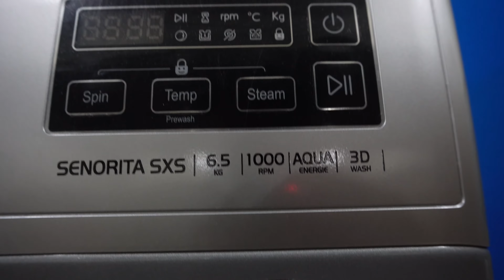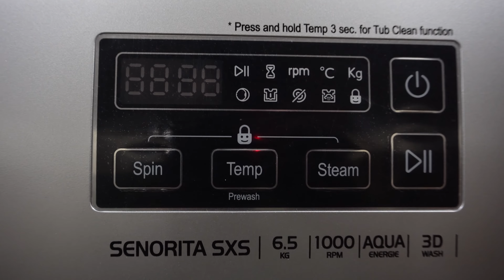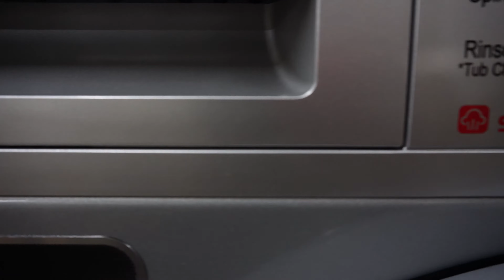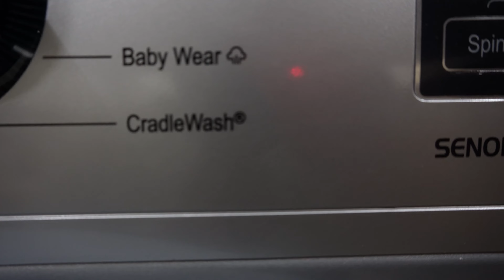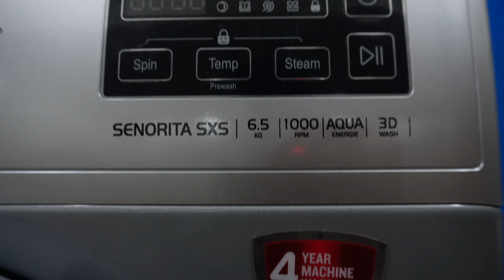IFB NEW MODEL 6.5KG FRONT LOAD WASHING MACHINE REVIEW/SENORITA SXS 6510//STEAM WASH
SENORITA VXS 6510 WHITE COLOUR -MRP -33490
SENORITA SXS 6510 SILVER COLOUR- MRP - 34990